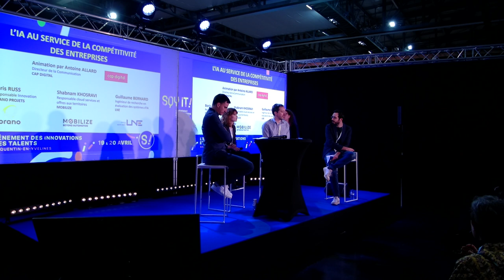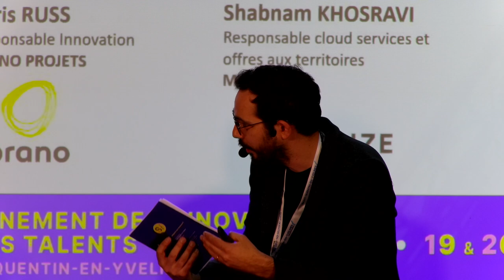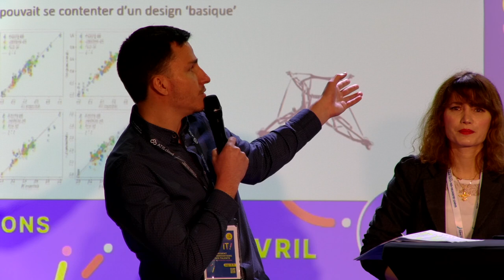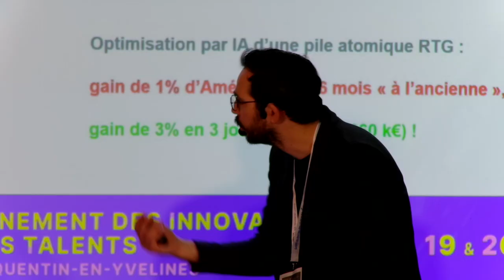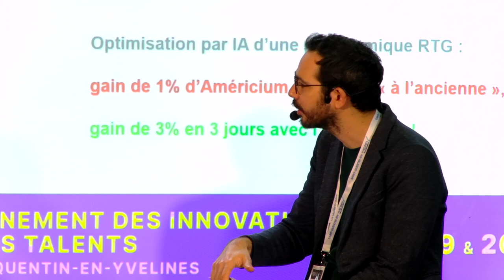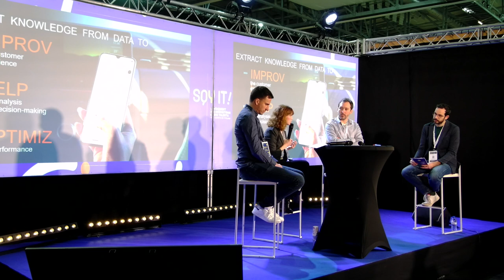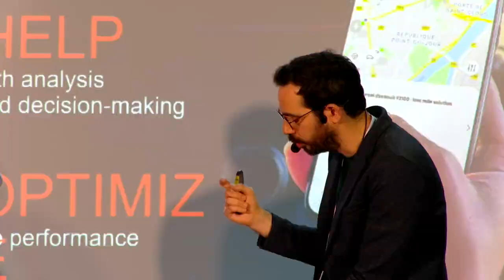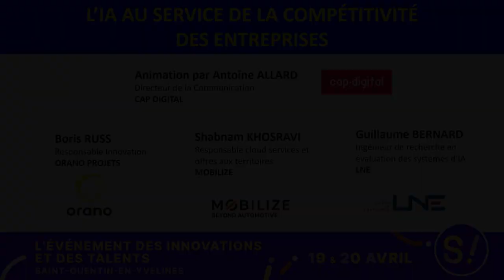SQY IT ❕ Conférence : L'IA au service de la compétitivité des entreprises